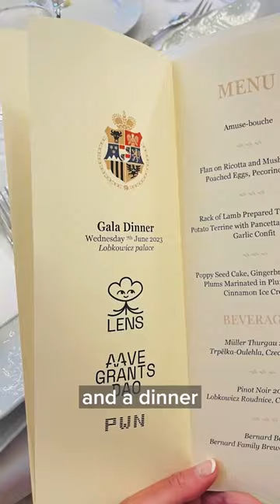Crypto community descends on Prague as U.S. crackdown grips market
As pressure builds for Binance and Coinbase following historic SEC lawsuits, CNBC’s MacKenzie Sigalos is in the Czech Republic where two major industry conferences are underway.